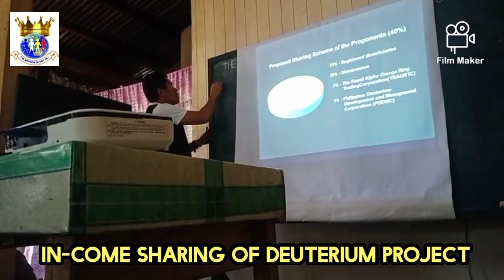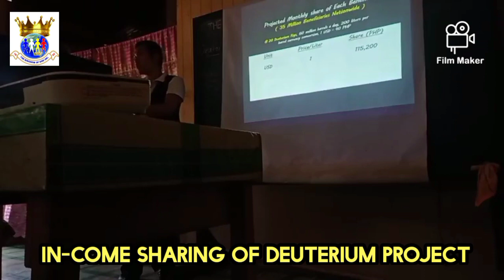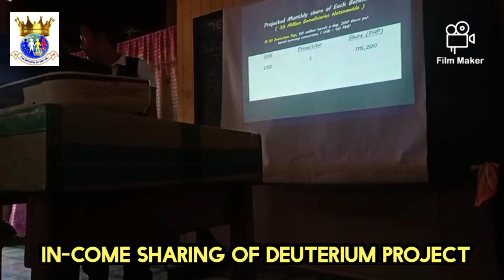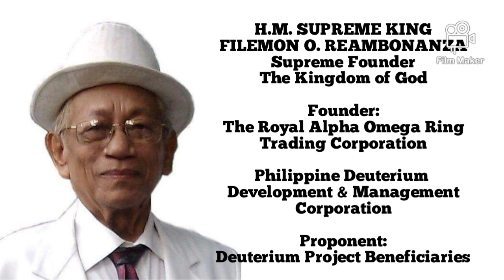PROJECTED IN-COME SHARING FROM DEUTERIUM PROJECT